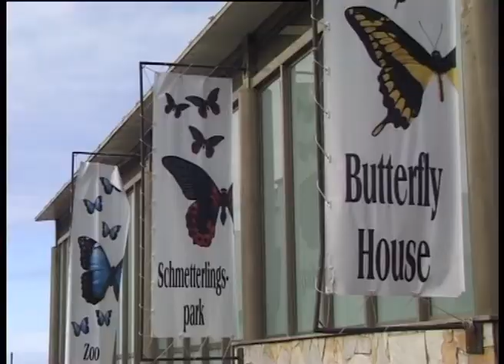Wanderreise auf Teneriffa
Wieder ein schönes Hirschreisen Video. Dieses mal geht es zum Wandern nach Teneriffa. Ein Video von Hubert Wenzel.